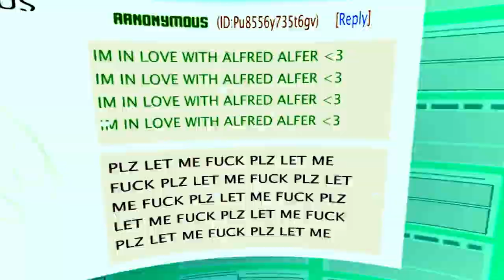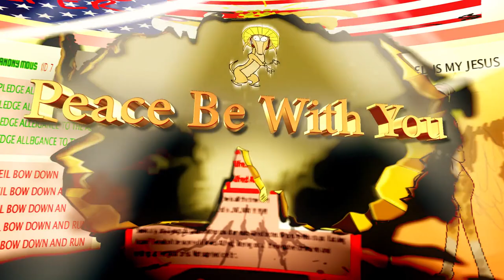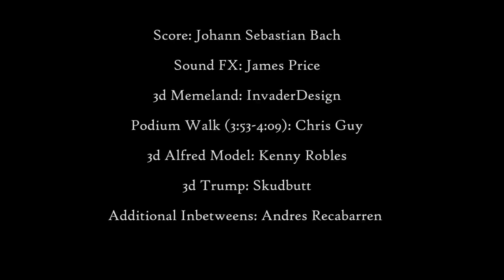The Ascent Of Alfred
woah fuckers

The Thrilling Trailer for the Brand New 7:30 minute long Alfred Alfer Movie Segment, Coming this Election!
In the face of Imminent Global Enslavement
And the Decay of Western Civilization
One Dog must Meme his way Into the Internet
And Seize Power to save the Free World
Before Everything Gets Shut Down!